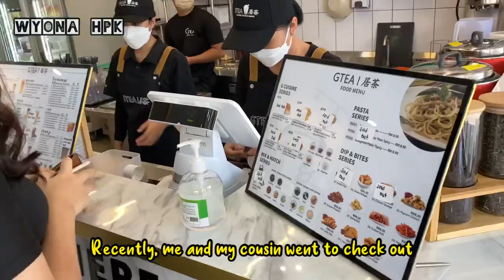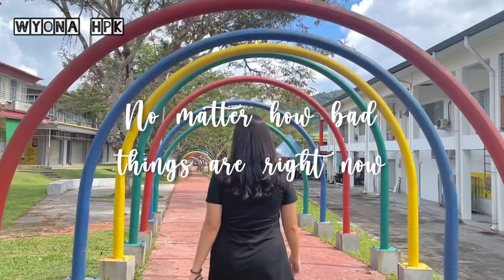Instagram Worthy Places in Tambunan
Had a short meet up session with my cousin. We decided to try out some menus from one of the newly opened cafe in our small town. Then we continued wandering to other places. 😂

P.S.  Sorry that I have not made time to reply all your comments from previous videos. Just took some time off of YouTube. I have been feeling unmotivated lately, hence I did not upload new videos for the past few weeks. Anyways, thanks to those who still kept supporting my small channel. I will reply and pay a visit back to yours soon. 🥰